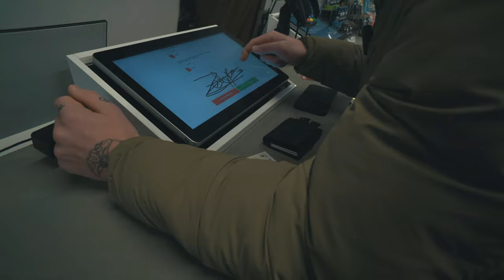Treniņš sporta zālē un došanās uz...? VLOGS #1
Liels paldies, ka noskatījies šo video! Šajā vlogā vari redzēt daļu no mana treniņa procesa un manas ikdienas. Vlogi nebūs vienīgais, ko šeit publicēšu. Būs arī intervijas ar dažādām personībām un arī treniņa video. Tuvākajā nākotnē šie video būs latviski, bet ļoti iespējams, ka pāriesim uz angļu valodu (raksti komentārā, ko tu domā par šo)!

video filmēšana/montāža - Kārlis Dureika (@dureika)
mūzika - computer data - healing

Kļūsti labāks jau šodien!